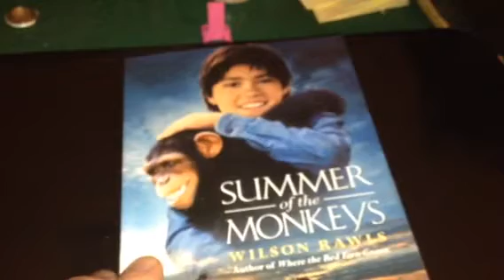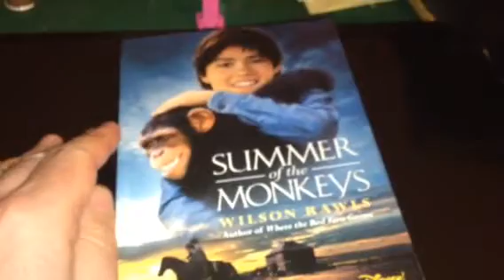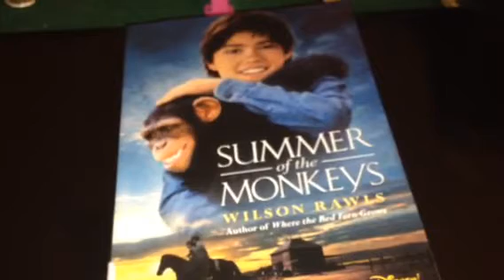New Book Intro!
I introduce you to our new book 'Summer of the Monkeys' by Wilson Rawls.